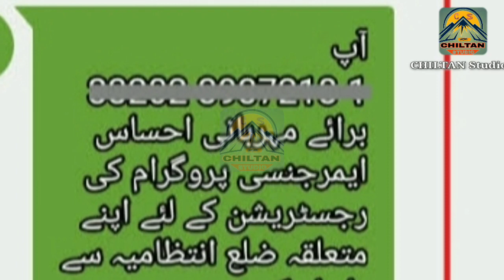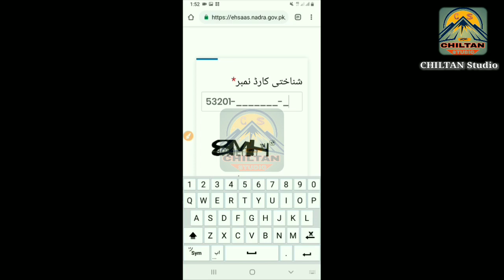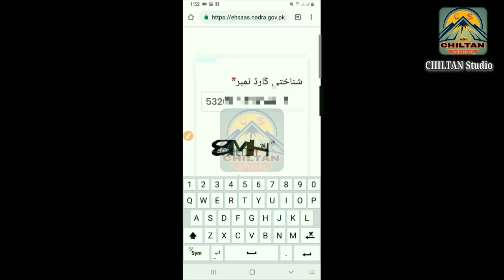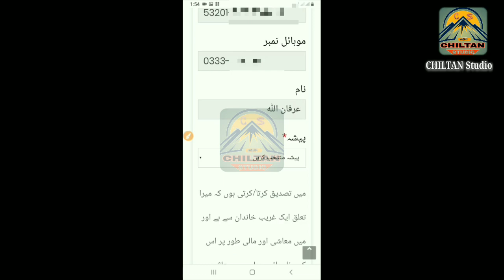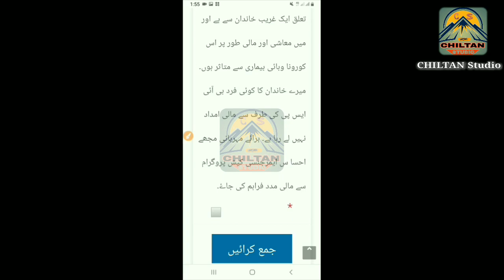Online Registration For Ehsas Emargency Cash Prog گهر بیٹهے احساس ایمرجنسی پروگرام میں رجشٹریشن کریں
Ehsas Emergency Cash Program Update
Registration from Nadra
No SMS, No Zilai Intezamia
Dosto Ab Ghar Baithe Apni Mobile Se Online Registration Karaen..
Ab Zillai Intazami Ya Sarkari Dafter Jane Ki Zrurt Nhi..